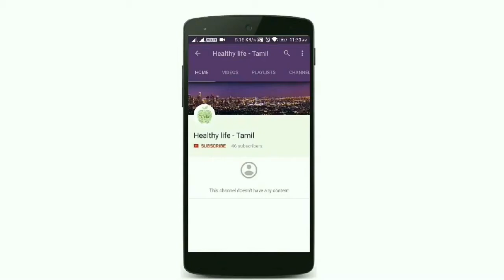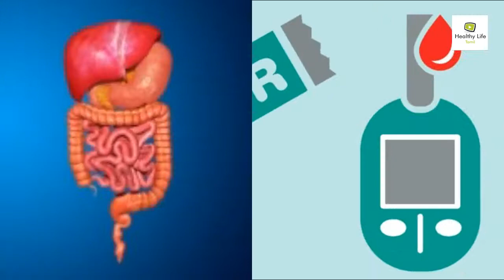Benefits of Watermelon in Tamil | Diabetes - Cancer - Weight loss | Healthy Life - Tamil.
Watermelons are mostly water — about 92 percent — but this refreshing fruit is soaked with nutrients. Each juicy bite has significant levels of vitamins A, B6 and C, lots of lycopene, antioxidants and amino acids. There's even a modest amount of potassium
Citrullus lanatus is a plant species in the family Cucurbitaceae, a vine-like (scrambler and trailer) flowering plant originally from sub-Saharan Africa. It is cultivated for its fruit. The subdivision of this species into two varieties, watermelons (Citrullus lanatus (Thunb.) var. lanatus) and citron melons (Citrullus lanatus var.
Amino acids are organic compounds containing amine and carboxyl functional groups, along with a side chain specific to each amino acid.
As well, growth hormone stimulates the uptake and incorporation of amino acids into protein in skeletal muscle. Lastly, testosterone also affects muscle hypertrophy. This hormone can stimulate growth hormone responses in the pituitary, which enhances cellular amino acid uptake and protein synthesis in skeletal muscle.
Cholesterol is a waxy, fat-like substance that's found in all the cells in your body. Your body needs some cholesterol to make hormones, vitamin D, and substances that help you digest foods. Your body makes all the cholesterol it needs.
Blood pressure (BP) is the pressure of circulating blood on the walls of blood vessels. ... Normal resting blood pressure in an adult is approximately 120 millimetres of mercury (16 kPa) systolic, and 80 millimetres of mercury (11 kPa) diastolic, abbreviated "120/80 mmHg".
Cancer cells are cells that divide relentlessly, forming solid tumors or flooding the blood with abnormal cells. Cell division is a normal process used by the body for growth and repair.
An antioxidant is a molecule that inhibits the oxidation of other molecules. Oxidation is a chemical reaction that can produce free radicals, leading to chain reactions that may damage cells
Sperm is the male reproductive cell and is derived from the Greek word (sp??µa) sperma (meaning "seed"). In the types of sexual reproduction known as anisogamy and its subtype oogamy, there is a marked difference in the size of the gametes with the smaller one being termed the "male" or sperm cel
The human digestive system consists of the gastrointestinal tract plus the accessory organs of digestion. In this system, the process of digestion has many stages, the first of which starts in the mouth.